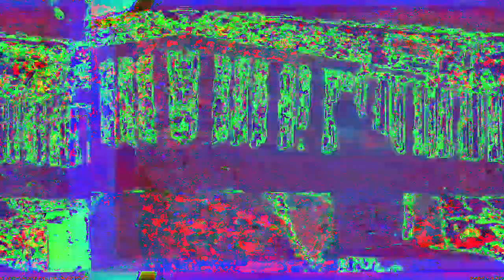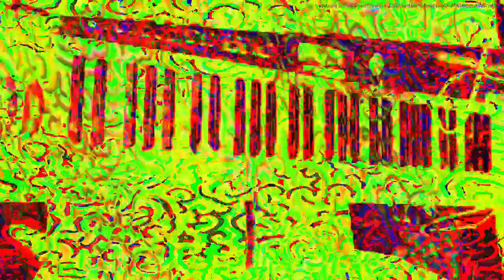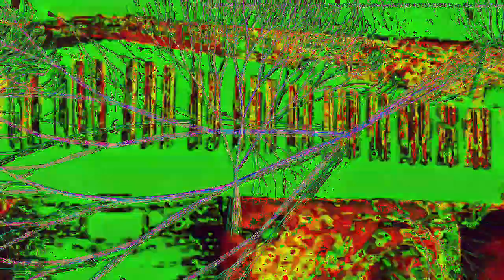Movie 23 02 17 21h52m10s 7:07 minute video performance mixes. *Photosensitivity Warning*